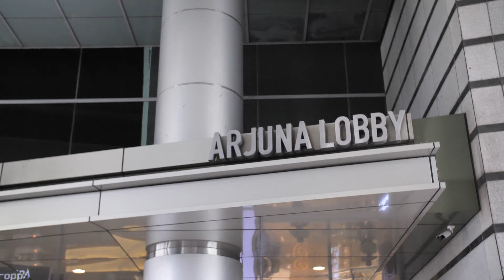Beauty Trip: LANEIGE Boutique, Grand Indonesia, West Mall, LG Level, Jakarta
Follow LANEIGEID social media to keep updated on any news and special promotions.